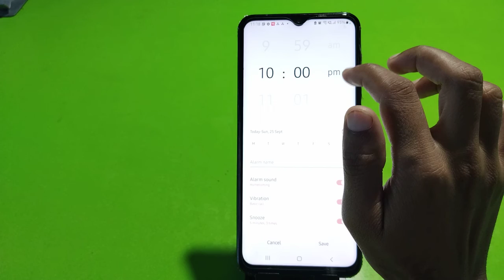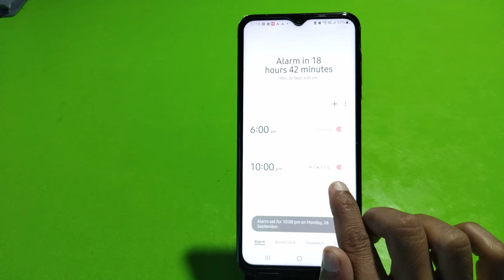How To Set Alarm In Samsung Galaxy A04S, Samsung Galaxy A04S Mein Alarm Set Kaise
How To Set Alarm In Samsung Galaxy A04S, Samsung Galaxy A04S Mein Alarm Set Kaise Karen, Alarm Setting In Samsung Galaxy A04S

Alarm_Setting_ Samsung Galaxy A04S.